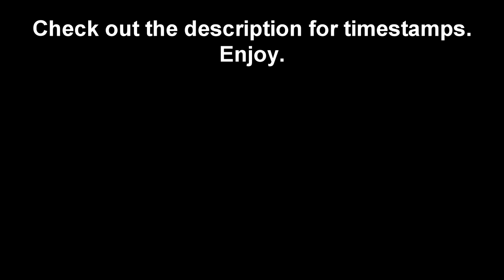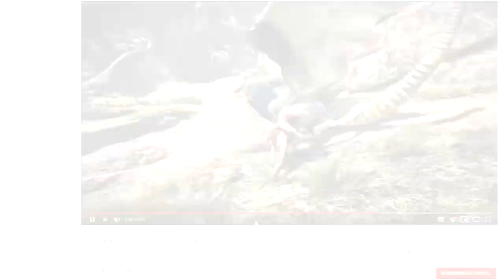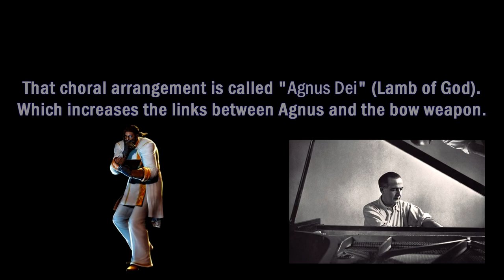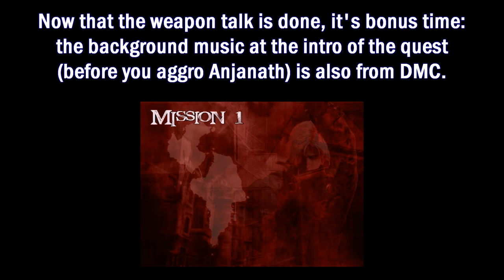MHW x DMC || CODE:RED || Weapon's musical themes explained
It's all to explain the themes Capcom chose for each weapon on the quest Code:Red.
Yes, in case you didn't know, each weapon has a different theme (and some have 2 different themes).

All the gameplay/cutscene footage was recorded by me, please ask permission if you wanna use it.

I really, really delayed this video too much. It was supposed to be uploaded before Iceborne released on PC, but it was hard to cram all that in one video.

Huge thanks to Herman from the 'Monster Hunter Brasil' discord server, for letting me record the Dual Guns gesture, as I don't have it.

Bonus session was recorded/edited long after Iceborne released on PC.

And also, I do think that Beowulf's theme was a much better fit for Hammer. Beowulf's weapon even has a move called "Hammer" while in the air. Most of the theme choices were spot on, so I'll let it slide.
Timestamps:
00:12 - Dumb intro
00:53 - Greatsword
02:19 - Longsword
04:00 - Dual Blades
05:56 - Sword and Shield
07:54 - Lance
09:57 - Gunlance
12:00 - Insect Glaive
13:30 - Hammer
15:01 - Hunting Horn
16:49 - Charge Blade
20:00 - Switch Axe
21:22 - Light Bowgun
22:34 - Heavy Bowgun
23:42 - Bow
26:28 - Bonus